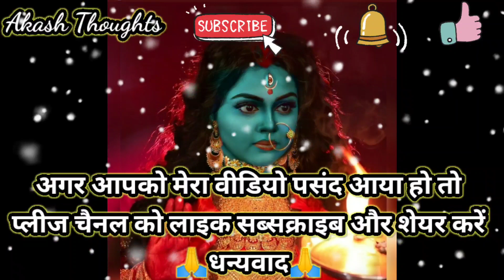18:18🕉️माता का आवश्यक संदेश🕉️ तुम्हे तुम्हारे प्यार से मिलने का समय आ गया हैkalimata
18:18🕉️माता का आवश्यक संदेश🕉️तुम्हारे प्यार से तुम्हें मिलने का समय आ गया

अगर आपको मेरा वीडियो पसंद आया हो तो